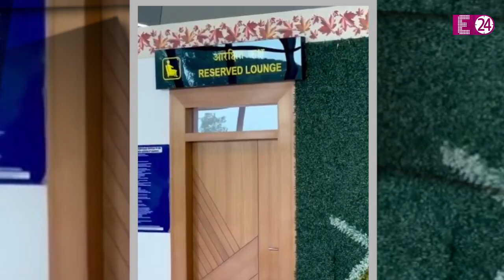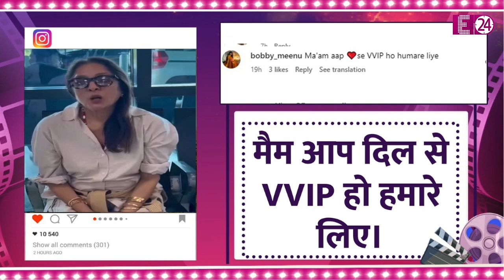बरेली एयरपोर्ट पर हुआ Neena Gupta का अपमान, VIP लाउंज में एक्ट्रेस को जाने नहीं दिया गया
बॉलीवुड की बोल्ड एंड ब्यूटीफुल एक्ट्रेस नीना गुप्ता को एयरपोर्ट पर करना पड़ा स्टाफ की मनमानी का सामना। जी हां, बॉलीवुड एक्ट्रेस नीना गुप्ता यूं तो अपने बोल्ड लुक की वजह से लाइमलाइट में बनी ही रहती हैं। वहीं, अब एक बार फिर नीना सुर्ख़ियों में छा गई हैं। लेकिन, इस बार वजह उनका कोई बोल्ड स्टाइल नहीं बल्कि उनके साथ एयरपोर्ट पर हुआ अजीब बर्ताव है। आखिर, नीना गुप्ता जैसी नामचीन एक्ट्रेस को VIP लाउंज में घुसने जो नहीं दिया गया। एक्ट्रेस आम लोगों के साथ बाहर बैठी रहीं।